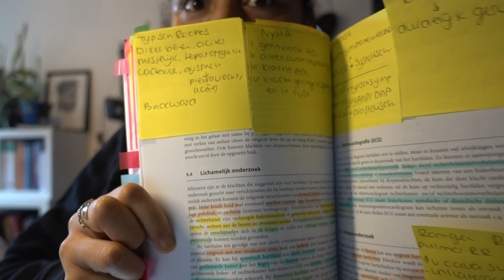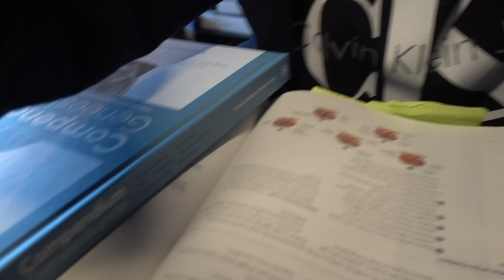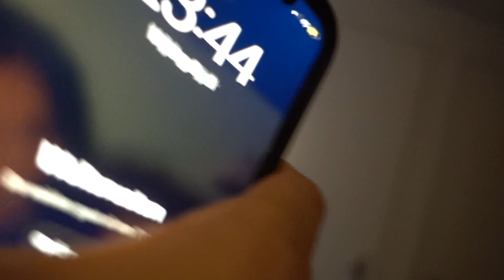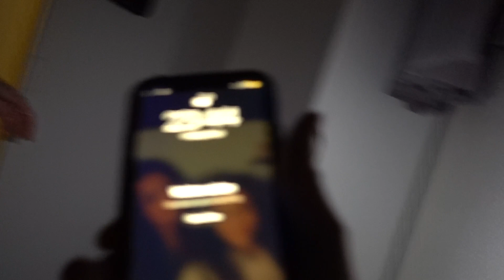LAST WEEK OF MEDSCHOOL NL, WEEKENDJE FRIESLAND, JE VINDT ER EENTJE LEKKER HE?!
HEY!!
Heb je leuke ideeën voor een video? laat het dan weten in de comments :)